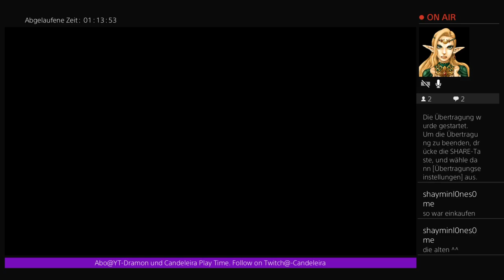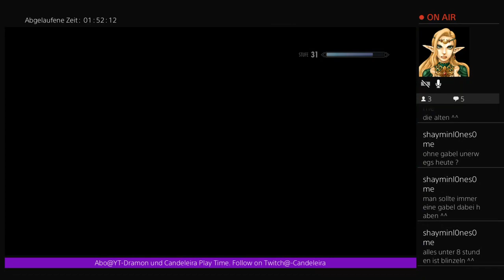The Elder Scrolls v Skyrim Survival Mode #44 played by Candeleira